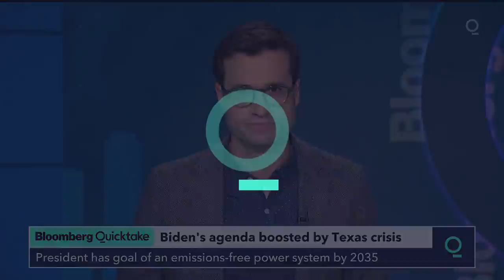How Texas' Power Grid Failed During Historic Winter Storm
The icy weather that left millions without power in Texas has critics of the Biden administration’s fight against climate change blaming renewable energy, but the failures have more to do with an ill-prepared power grid and shortfalls in traditional electricity sources.

Energy analysts and experts said the blackouts in Texas underscore the U.S. electric system’s need for more of almost everything, from additional power lines criss-crossing the country to large-scale storage systems that can supply electricity when demand spikes or renewable generation declines.